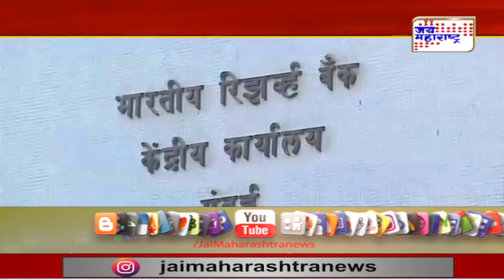Bank News | आरबीआयकडून १४ बँकांना दंड | Marathi News